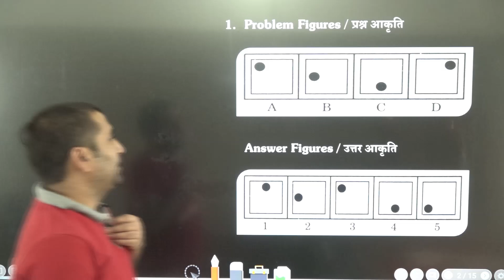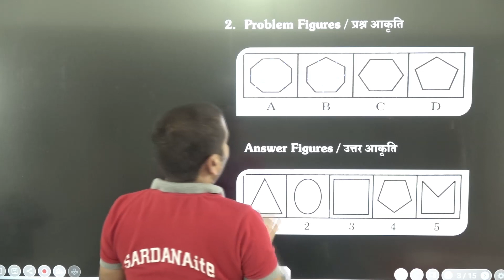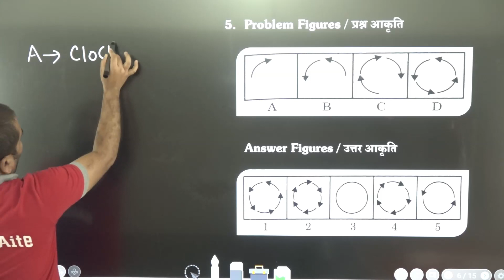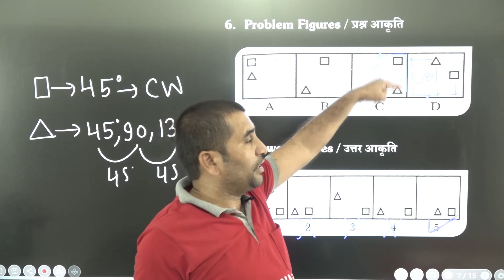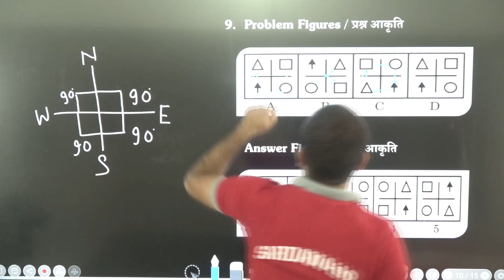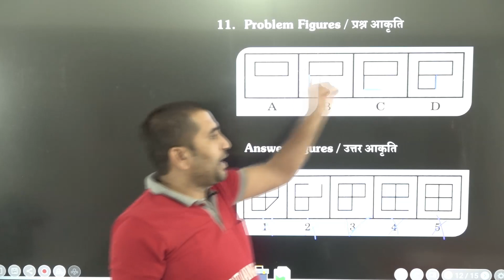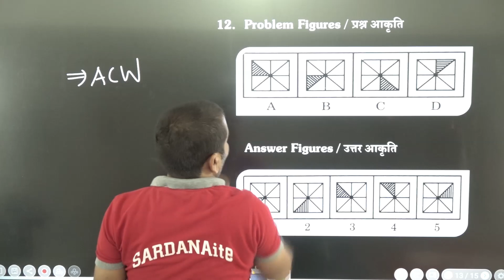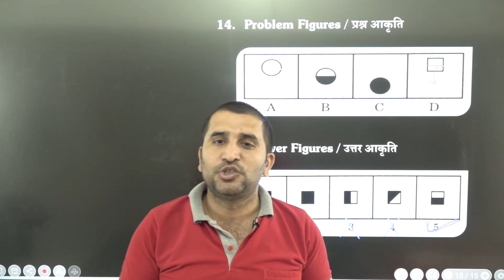Non Verbal Series - IV | Reasoning | NTSE